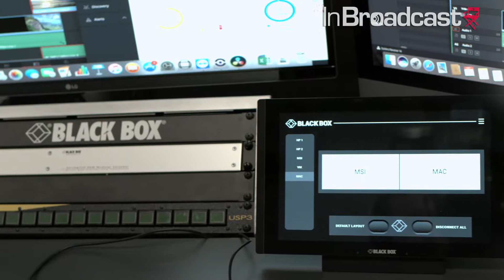Black Box showcases Boxilla, a central management platform for KVM and AV systems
At NAB 2017 in New York, Black Box featured its innovative central management solution Boxilla® that helps AV and control room technicians to centrally manage multiple KVM and AV signal distribution networks throughout complete enterprises. In this video, John Hickey, senior director of KVM and ProAV at Black Box, talks about the latest updated version of this platform. It allows combining the direct connect KVM matrix system “DKM” and the KVM for virtual machines solution “InvisaPC” into one IP enabled enterprise solution for Broadcast and media production.